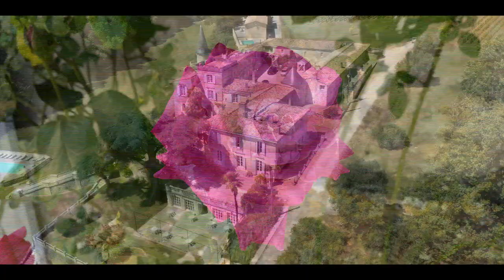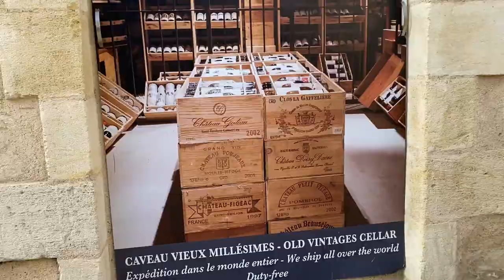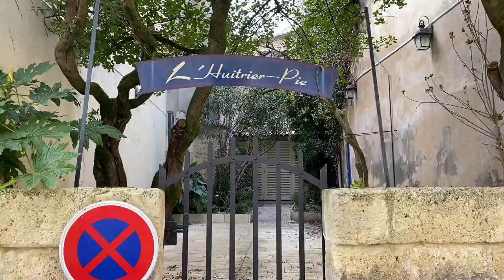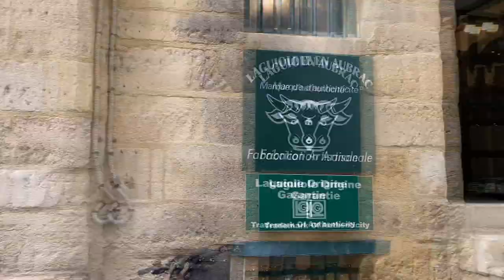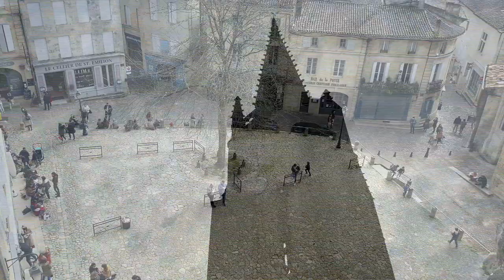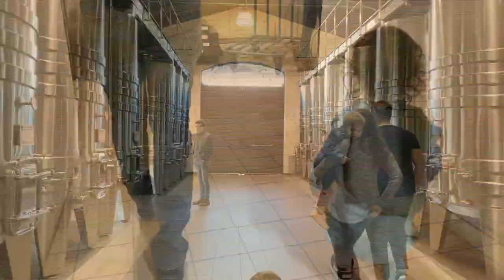EP10 Wine O'clock @ Saint Emilion with @ThePethericks and a barrel tasting at Chateau Haut Goujon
In this video we show Saint Emilion to Gwen , Billy & Ernest we tour the bottom part of Saint Emilion which we didn't see before , we have lunch by the Lavoir where back in the day ladies used to wash cloths and it was the  place to greet , meet and chat about the latest things :) .
We go past the monolithic church and main square of Saint emilion as we make our way to the top of it and we admire the view .
Finishing of with a nice barrel tasting at Chateau Haut Goujon where the boys get carried away and get a decent amount of wine for wine O'clock :) x x

wine o'clockwine tastingsaint emiliondiscover francechateau lagorcebordeaux lifethe petherickscastlecountrylifefrench livinglifestyle vlogpomerolwine countryfrench chateaufrench wedding chateau